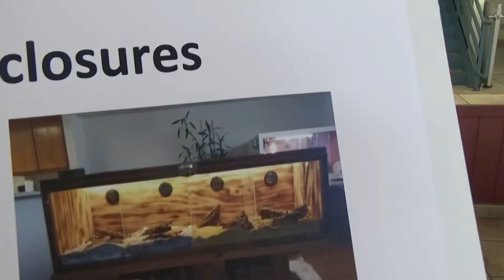All Alaska Reptile & Exotics Expo 2019 | Part 1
Walking you guys through set up and a general feel for how the expo went! It was fantastic! We had nearly double the turn-out that we were expecting, our vendors loved it, the people seemed to love it, and it was without a doubt a crazy success for our first ever Alaska Expo!